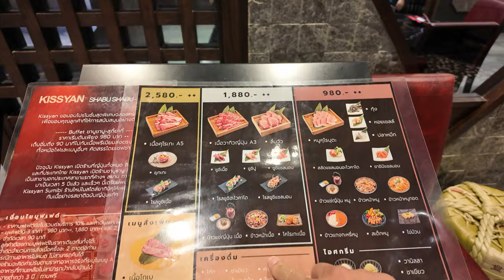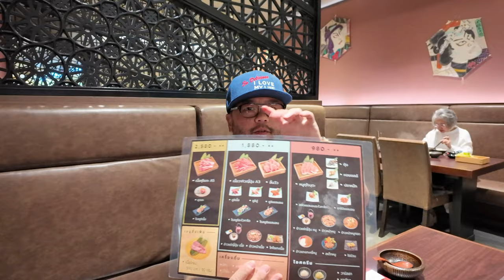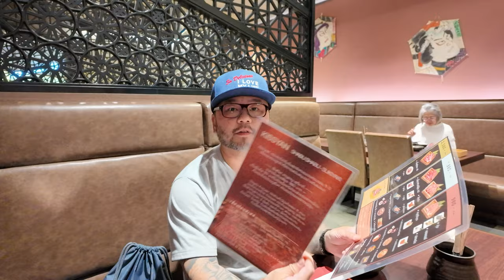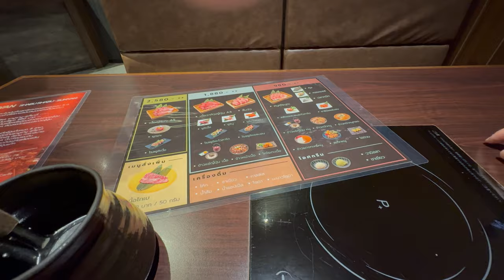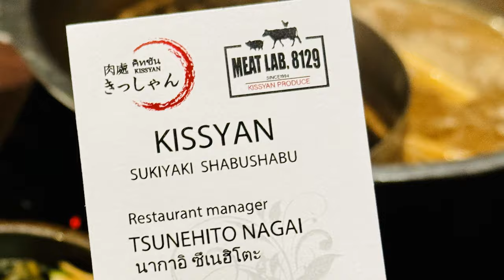Wagyu Shabu Sukiyaki AYCE Tasting Review at Kissyan, Icon SIAM Mall, Bangkok, Thailand Japanese beef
Join us for an indulgent Wagyu Shabu Shabu and Sukiyaki All-You-Can-Eat tasting experience at Kissyan, located in the vibrant Icon SIAM Mall on the 4th floor. Dive into a culinary journey filled with premium cuts of Wagyu beef, fresh vegetables, and savory broths, expertly prepared for a truly unforgettable dining adventure. Watch as we explore the flavors, quality, and ambiance of this renowned restaurant, known for its authentic Japanese cuisine and impeccable service. Whether you're a food enthusiast or simply seeking a delightful dining experience, Kissyan promises to satisfy your cravings and leave you longing for more. Don't miss out on this mouthwatering journey through the heart of Japanese cuisine in the heart of Bangkok!